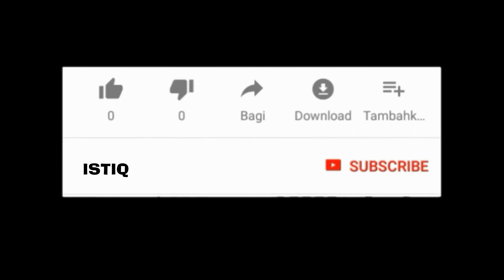Ceramah Sunda Peringatan Maulid Nabi Ust Agus Muslim Rasa Cinta ka Nabi (Rancabango)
FB. PONDOKPESANTREN AL-ISTIQOMAH